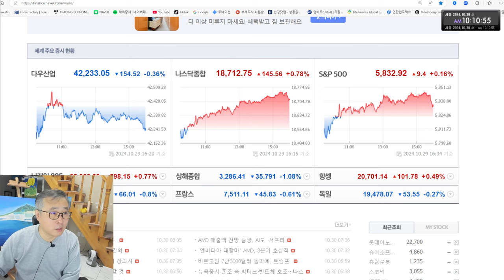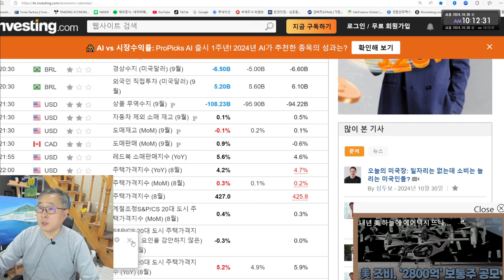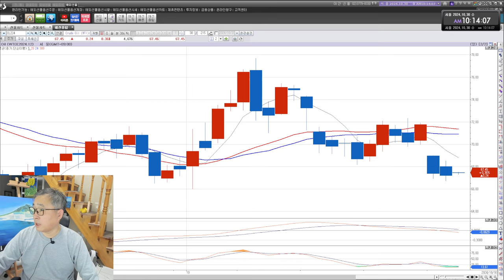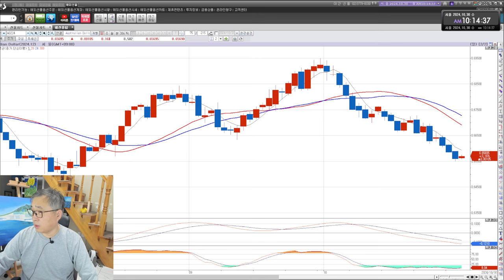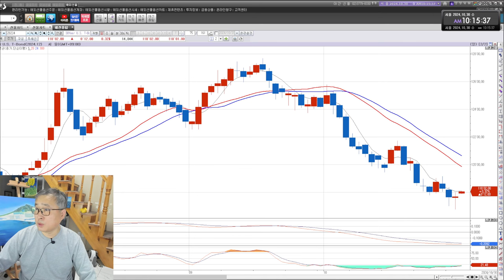부채도사 해외선물 10월 30일 오전 시황